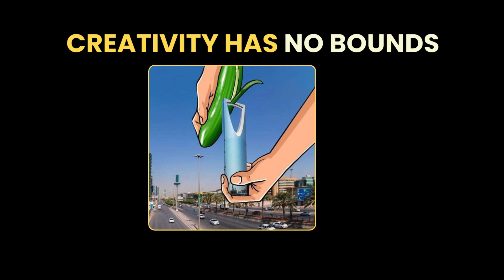Creativity Has No Limits & Bounds | Funny Creative Drawings | Latest Creative Drawings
Embark on a vibrant exploration of creative arts! This video dives into various art forms, showcasing their techniques, beauty, and the inspiration they spark. Whether you're a seasoned artist or just starting your creative journey, you'll find something to ignite your imagination.

Common types of creative arts,
What are the 7 artistic disciplines?,
How to get started with creative arts,
Easy creative art projects for beginners,
Ideas for creative art projects at home,
Benefits of creative arts for adults,
Importance of creative arts in education,
Famous creative artists throughout history,
How to find inspiration for creative arts,
Common art supplies for different art forms,
Best tools for digital art,
Techniques for painting landscapes,
How to sculpt with clay for beginners,
Different types of dance styles,
Tips for composing music,
Basic filmmaking techniques,
How to take better photos,
Careers in the creative arts,
Where to find art galleries near me,
Online art communities for beginners.